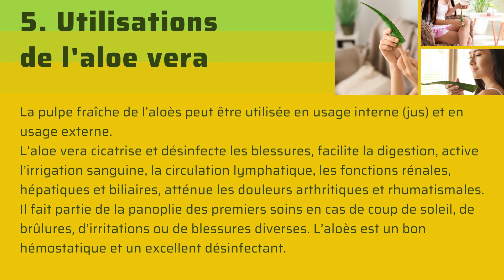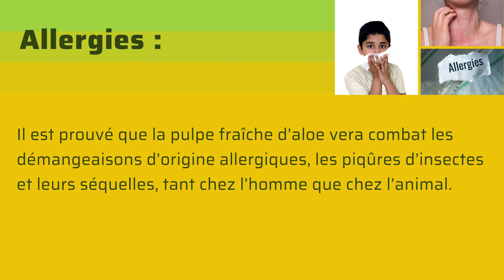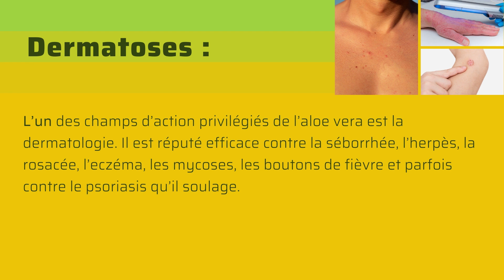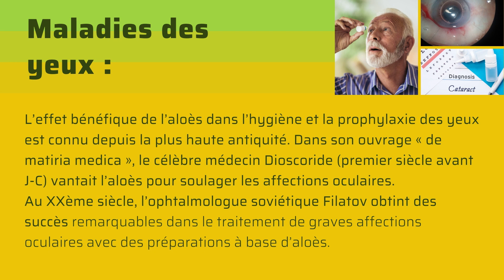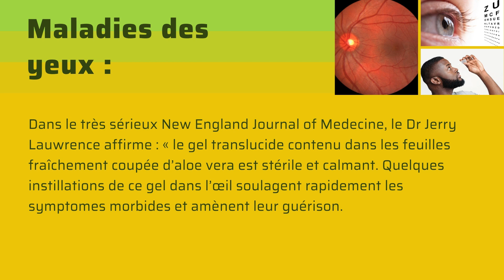Usages de l'aloe vera